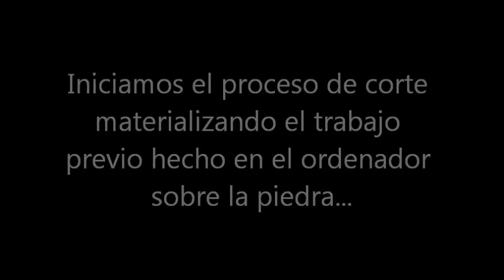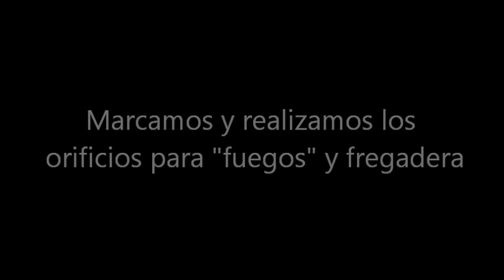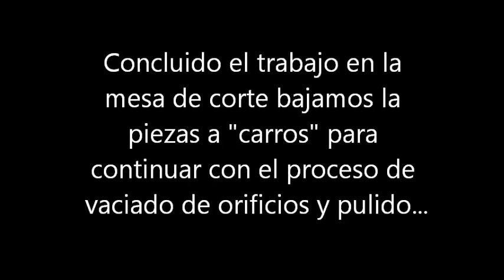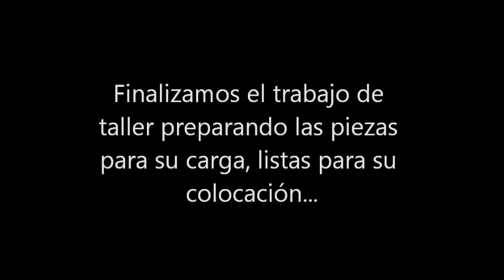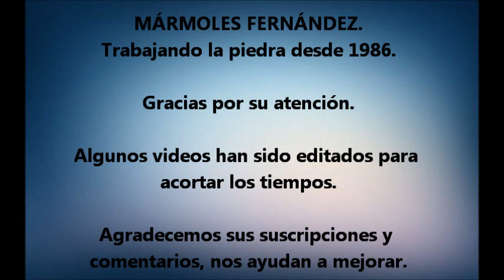Cocina granito Kinawa Lagoa. MÁRMOLES FERNÁNDEZ.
Elaboración de "isla" de cocina en granito Kinawa Lagoa.
Trabajando la piedra desde 1986.
En mármoles y granitos Mármoles Fernández trabajamos la piedra del modo tradicional, adaptándonos a los nuevos tiempos para satisfacer plenamente las demandas de nuestros clientes.
Realizamos una amplia gama de trabajos en piedra, tanto natural como sintéticos de cuarzo, siendo especialistas en encimeras de cocina y baño, escaleras, fachadas y obra en general.
Realizamos presupuestos sin compromiso,a buenos precios,  y ofrecemos un servicio de asesoramiento profesional basado en más de 40 años de experiencia en el sector de los mármoles y granitos.
Consultenos para ideas de decoración de cocinas y baños.